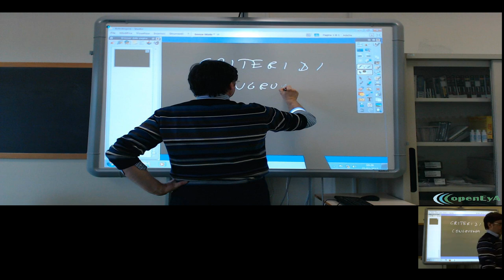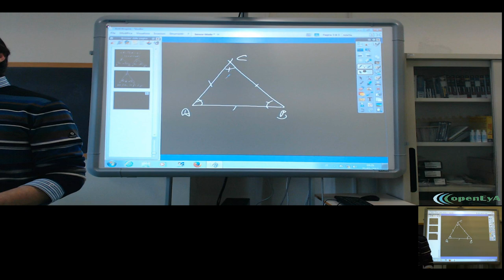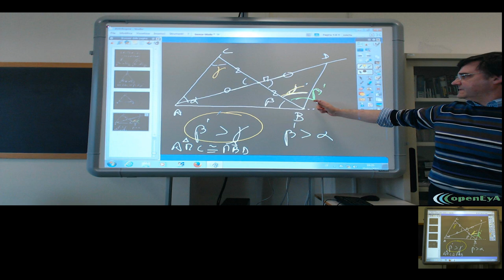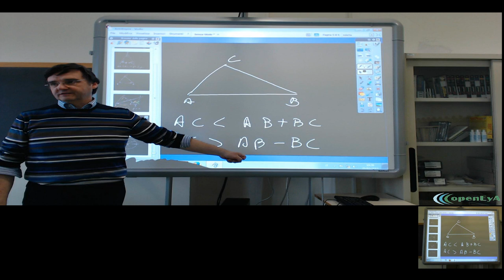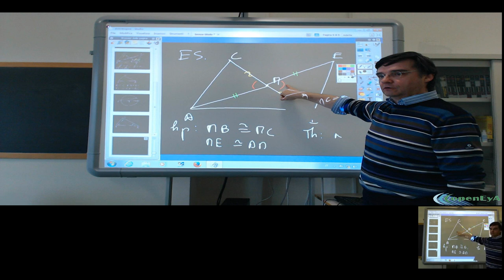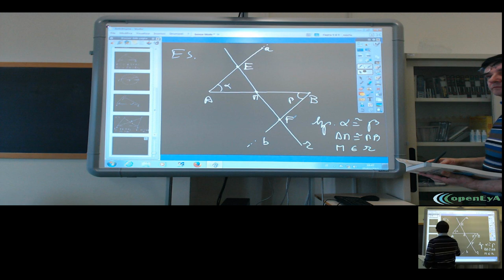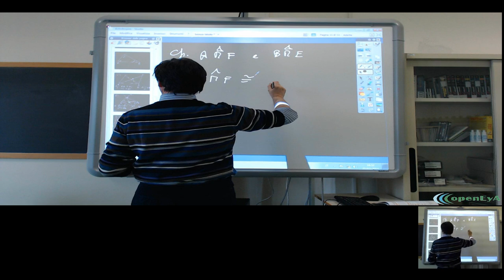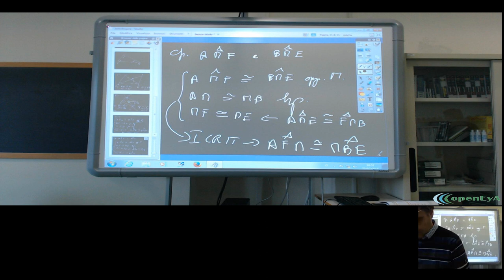Lez.071 La geometria eucludea. I tre criteri di cogruenza.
I tre criteri di congruenza tra triangoli: esmpi di applicazioni. Esercizi. Alcune relazioni tra gli elementi di un triangolo.